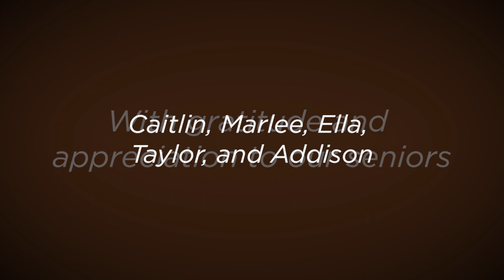Valpo WBB - 2021 Senior Class Tribute Video